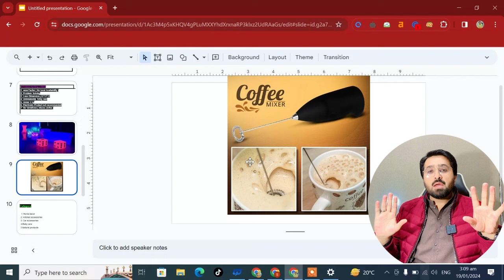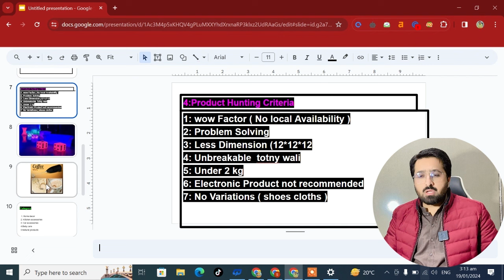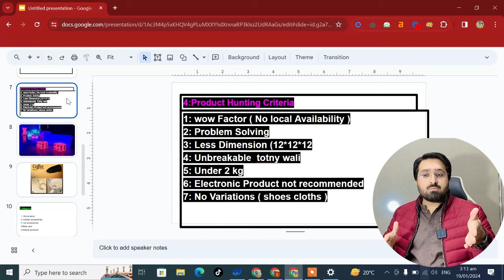Shopify Product Hunting in Pakistan | with Mohammad Jameel"| Class 5 || Shopify Full Course 2024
📈 Connect with Mohammad Jameel: 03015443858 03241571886

🚀 Welcome to Mohammad Jameel's YouTube channel - your ultimate guide to conquering the world of e-commerce! In this extensive video, we'll embark on a journey through the nuances of Shopify product hunting specifically tailored for the Pakistani market. Whether you're a seasoned entrepreneur or just starting your online business, join me as we uncover the strategies and criteria essential for successful product hunting on Shopify in Pakistan.

📖 Chapter Breakdown:

Introduction (0:00 - 0:30)

Greet your viewers and set the stage for what they can expect in this video.
Understanding the Pakistani E-Commerce Landscape (0:30 - 3:00)

Explore the unique dynamics of the e-commerce market in Pakistan. Understand the cultural and economic factors that shape product demand.
Localizing Your Approach: Identifying Profitable Niches in Pakistan (3:00 - 7:00)

Learn how to localize your product strategy. Explore profitable niches within the Pakistani market and understand consumer preferences.
Analyzing Local Competitors (7:00 - 11:00)

Dive into the local competitor landscape. Discover tools and strategies to analyze and outshine your competitors.
Keyword Research and SEO Optimization for the Pakistani Market (11:00 - 15:00)

Tailor your keyword research and SEO optimization for the Pakistani audience. Understand how to leverage local language and trends.
Navigating Product Sourcing Challenges (15:00 - 18:30)

Overcome challenges in product sourcing within Pakistan. Tips on finding reliable suppliers and maintaining product quality.
Pricing Strategies for the Pakistani Audience (18:30 - 22:00)

Delve into pricing strategies that resonate with the Pakistani market. Strike the right balance for competitive pricing and profitable margins.
Strategies for Effective Marketing in Pakistan (22:00 - 26:00)

Tailor your marketing strategies to the Pakistani audience. Explore social media tactics, influencer marketing, and other effective promotional methods.
Building Trust through Customer Reviews (26:00 - 30:00)

Emphasize the importance of customer reviews in the Pakistani market. Strategies to encourage positive reviews and address customer concerns.
Adapting to Local Market Changes (30:00 - 33:00)

Discuss the importance of staying agile and adapting to local market changes and emerging trends in Pakistan.
Conclusion and Actionable Steps (33:00 - 35:00)

Summarize key takeaways and provide actionable steps specifically tailored for viewers in Pakistan.